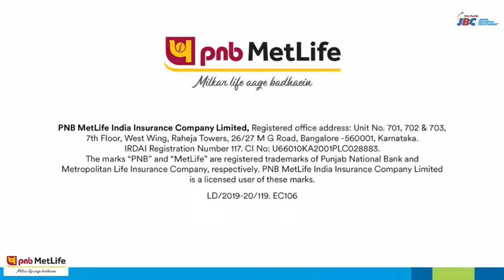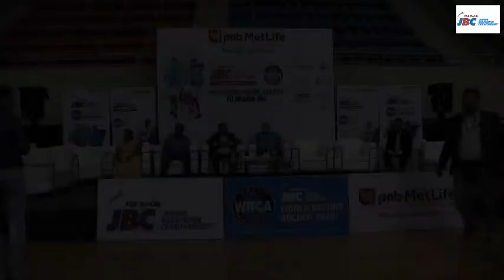FINAL DAY | PNB MetLife Junior Badminton Championship Season 7 | Ranchi